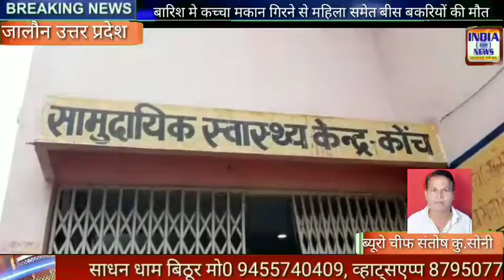बारिश मे कच्चा मकान गिरने से महिला समेत बीस बकरियों की मौत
India top news channel सच की खबरें सबसे Aligarhnews,Kanpurnews, hamirpurnews, ballianews, illahabadnews, kannaujnews, Unnaonews, jalaunnews, mahaubanews, firozabadnews, hardoinews, ऊ प्र के सभी जिलों की खबरें देखे india top news channel पर